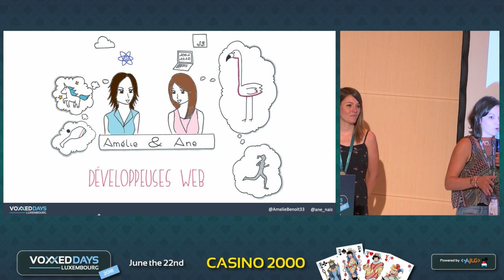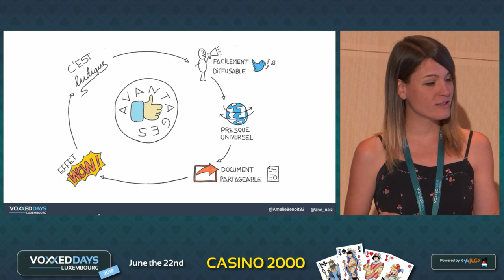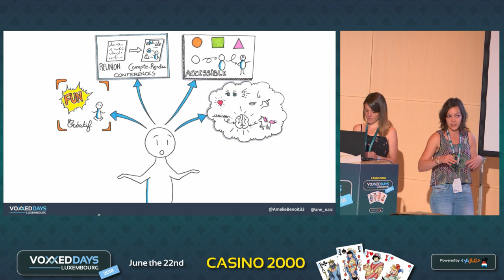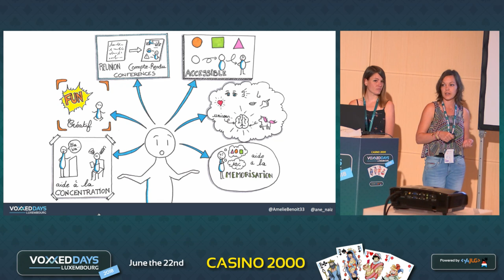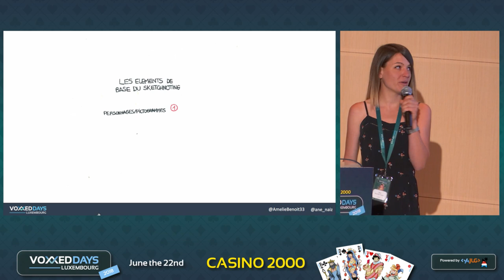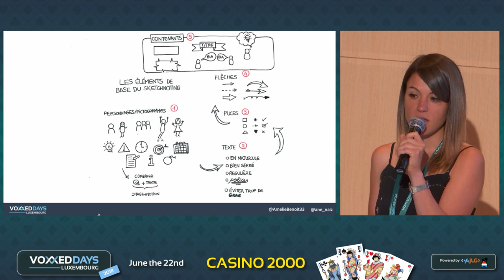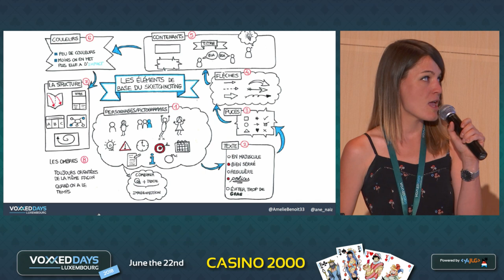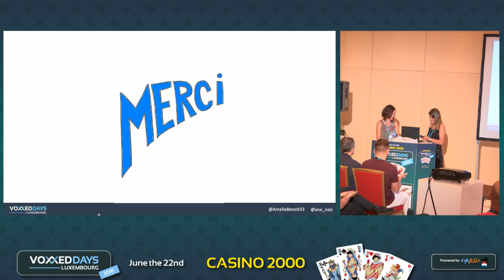Let’s Sketchnote : prise de notes visuelle (Amélie Benoit, Ane Diaz de Tuesta)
Let’s Sketchnote : prise de notes visuelle
Quickie by Amélie Benoit, Ane Diaz de Tuesta

(! Sound off for 7 minutes :( )